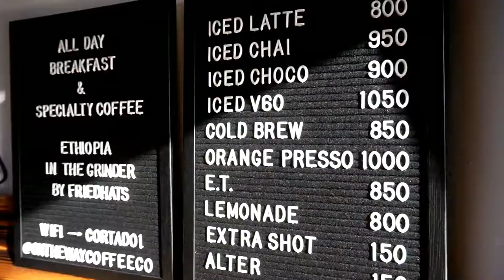Ébreszd fel a hőst! - Rab Gittával az On the way-ben jártunk.